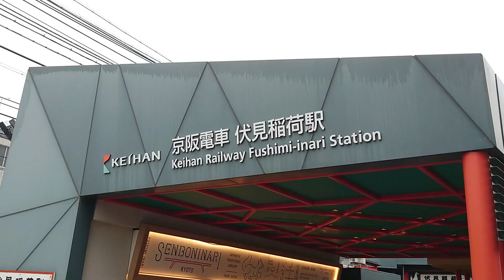【伏見稲荷駅東口 外部～改札】動画 京阪電車 KEIHAN FUSHIMIINARI WEST EX VIDEO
京阪電車　本線  伏見稲荷駅　東口　　外部から改札　ビデオ　動画です

รถไฟเคฮัง สายหลัก สถานีฟุชิมิอินาริ ทางออกทิศตะวันตก ประตูตรวจตั๋วจากด้านนอก วิดีโอ วิดีโอ
Keihan Railway Main Line Fushimi Inari Station EAST　Exit Ticket gate from outside Video Video
Línea principal del ferrocarril Keihan Estación Fushimi Inari Salida oeste Puerta de entrada desde el exterior Vídeo Vídeo
게이 한 전철 본선 후시미 이나리 역 서쪽 출구 외부에서 개찰 비디오 비디오입니다
Keihan Railway Main Line Fushimi Inari Station EAst Exit Ticket gate do lado de fora Vídeo Vídeo
京阪本線伏見稻荷站東口檢票口外觀看視頻 視頻

京阪電鉄における伏見稲荷大社の最寄り駅である（徒歩5分程度）。

以前は利用客は少なく静かな駅であったが、近年は外国人をはじめとする伏見稲荷大社への参拝客の増加で利用客が急増している。
 伏見稲荷駅の最寄りには、有名な伏見稲荷大社があります。この神社は千本鳥居で有名で、多くの観光客が訪れます。
また、駅周辺には歴史的な建物や観光スポットも点在しています。
駅周辺
伏見稲荷大社 全国にある稲荷神社の総本宮。
稲荷駅（JR奈良線） - 東へ徒歩5分ほど。
京都市立伏見工業高等学校
伏見稲荷郵便局
琵琶湖疏水
駅番号　KH38

t is the nearest station to Fushimi Inari Taisha on the Keihan Railway (about 5 minutes walk).

It used to be a quiet station with few passengers, but in recent years the number of passengers has increased rapidly due to an increase in the number of visitors to Fushimi Inari Shrine, including foreigners.
  Near Fushimi Inari Station is the famous Fushimi Inari Taisha Shrine. This shrine is famous for its thousand torii gates and is visited by many tourists.
There are also historical buildings and tourist spots scattered around the station.
Around the station
Fushimi Inari Taisha The main shrine of Inari shrines nationwide.
Inari Station (JR Nara Line) - 5 minutes walk to the east.
Kyoto City Fushimi Technical High School
Fushimi Inari Post Office
Lake Biwa Canal
Station number KH38